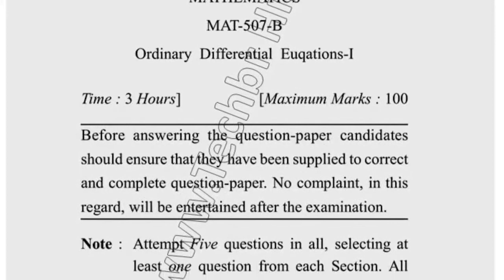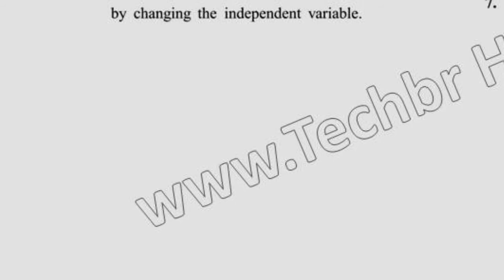Dec 2017 Dcrust MSc Mathematics 1st Sem Ordiniary Differential Equation Question Paper